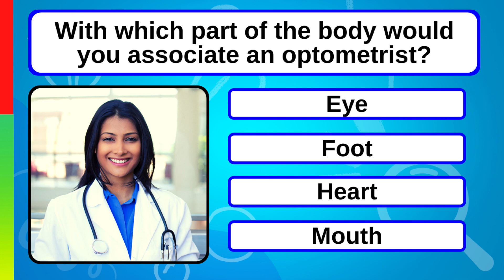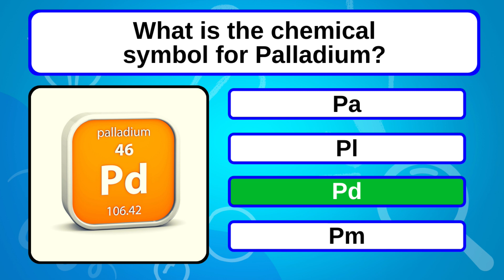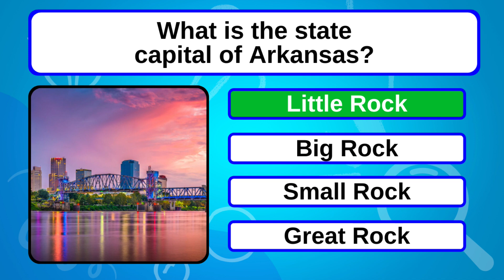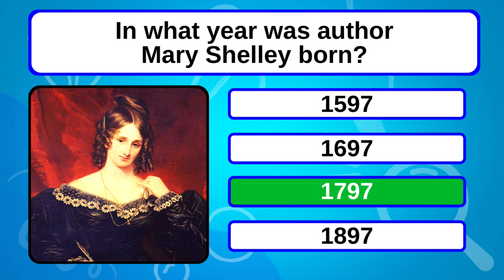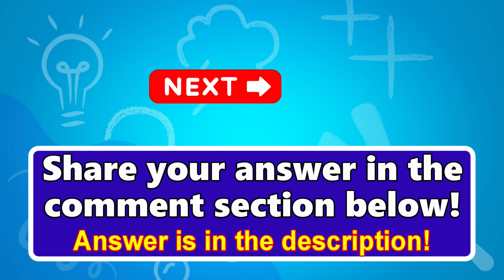A Score Of 10/10 On This Mixed Knowledge Trivia Quiz Is Never Going To Happen!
Welcome to another quiz from your favorite quiz channel, Brain Munch. In today's mixed trivia quiz we are going to be asking you a series of general knowledge quiz questions to test your knowledge. Remember to give the video a thumbs up if you enjoyed it or if you learned something.

Will today be the day you score 10/10 on one of our quizzes? This mixed knowledge trivia quiz is going to be a hard one to pass. We predict no one will pass! Try and prove us wrong and let us know if you are successful but leaving your score in the comments section below!

Please remember that these quizzes are just for fun and should not be taken seriously. We do our best to make sure that all the trivia presented to you is accurate but sometimes we do make mistakes.

Bonus Question: False, Mercury only takes 88 days to orbit the Sun!